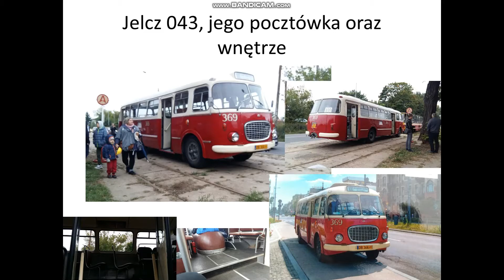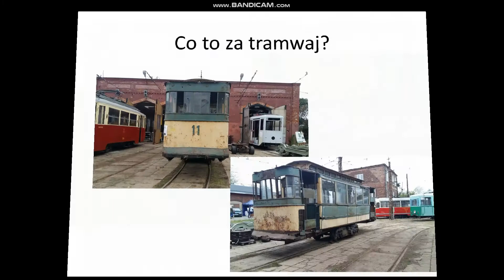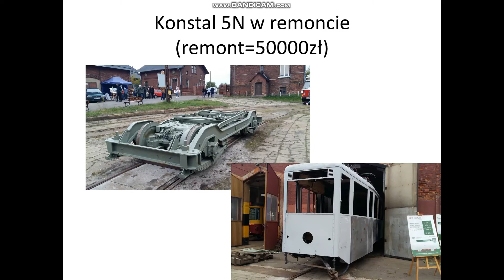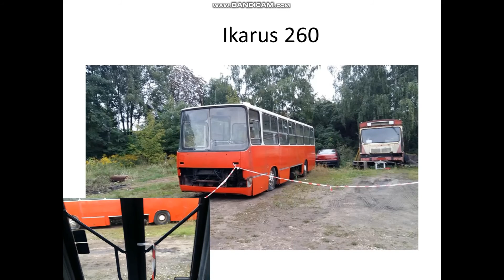Zajezdnia muzealna Brus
Dnia 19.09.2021. był dzień otwarty na zajezdni muzealnej Brus i o tym ten film

Miłego oglądania:)